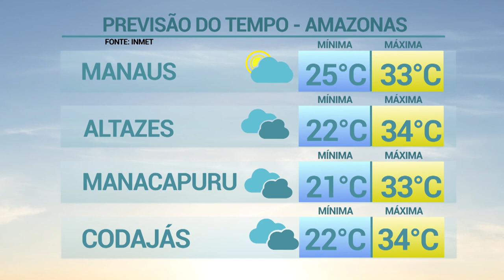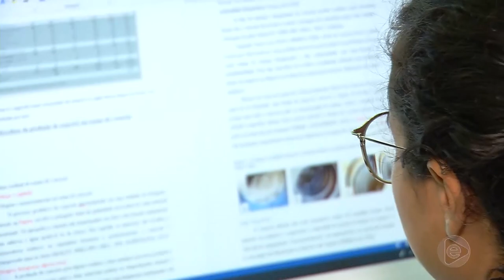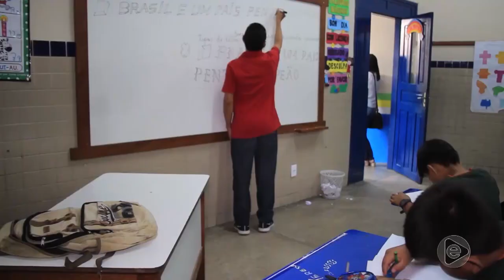6 Horas Notícias – 26 07 2019 03º Bloco